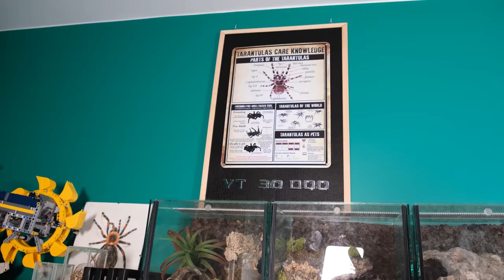Dzień, który zmienił WSZYSTKO.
Cześć!
Opowiem Wam dzisiaj pewną historię, która swój początek miała w 2020 roku, a zakończyła się w Prima Aprilis 2022 r. :D Głównym bohaterem jest Phormictopus sp. Green (Gold Carapax)

GIEŁDY TERRARYSTYCZNE:
TORUŃ
--Link do wydarzenia

WROCŁAW
Link do wydarzenia:

Bardzo dziękuję za wsparcie moim obecnym Patronom:
Błażej Jaworski
ebu eba
Adam Ratajczak
Saliel
Bart Rudzki
Woxiu
Katarzyna O.
Fabian S.
Patrick P.
Angie Kl
Monika B.
Adam M.
Damian M.
Błażej N.
Artur K.
Natalia T.
Jerzy C.
Nocny Kochanek 666
Kasia M.
Michał S.
Mateusz M.
Wojciech W.
Michał C.
Fatty_Badger
Tomek K.
Maciej S.
Maksymilian J.
Izabela S.
Karol K.
Miłosz O.
PolskaBomba
Szymon Ś.
BAN-ALBI
Jacek Ka
Jakub P.
Tomasz C.
Daria K.

Jesteście wielcy 👊